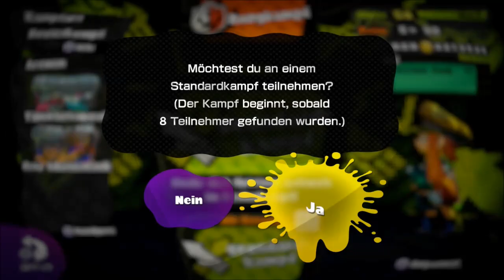Lets Play Splatoon #57: Neues Splatfest! [Platscher]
Ich werde vil Fotos von der Klassenfahrt machen und evtl. auch Videos :DD Mit Handy-Quali aber mal schauen wie es wird xD

Hat euch der Part gefallen? :)
Dann lasst doch eine positive Bewertung da! :)

Du möchtest mal mit mir spielen und wissen wann ich so aufnehme?
►Dann komm in die Skype-Abogruppe :)
Adde mich unter katjaeveningbridge1 (Kãłiii :3 | Ж»ĽP Káłí) und sag das du in die Gruppe möchtest ^^